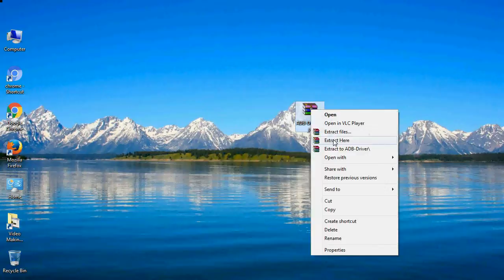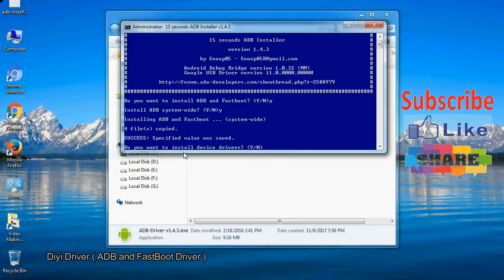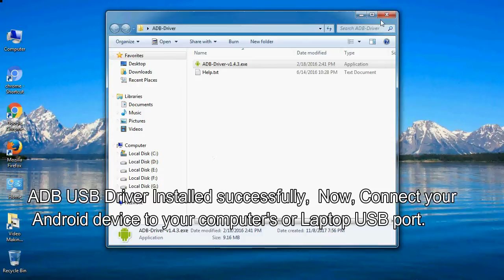How to Install Diyi USB Driver for Windows | ADB and FastBoot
Follow these steps - How to Install Diyi USB Driver for all Models on Windows 7 / 8 / 8.1 / 10 PC, if you want to install ADB drivers with .exe file installation.

How do I fix the Diyi drivers problem?

I talk to you How to update and install Diyi USB Driver file, Take a look at this complete video Interaction, then do it.

C. Original Diyi USB Driver Supports PC - Windows 10, 8, 7, Vista, XP.

Here is a step by step guide on how to the installation of a downloaded ADB file (Diyi-Driver).

1. Go to Driver folder and open it.

2. Select "ADB-USB-driver.exe" files and always run as an administrator.

3. If, when a security warning window PC pop up and OK the operation as instructed.

4. Now, open IntallWizard Screen, press "Y" key, and press “Enter”  (2 times) and click the Install tab button.

5. Automatic Diyi USB Driver Installed successfully.

6. Now, Connect your Diyi Android device to your computer's or Laptop USB port.

What is Diyi ADB Driver?

This ADB stands for Android Debug Bridge. Diyi ADB USB driver is a client-server program file which is used to make the bridge between the developer and Android devices apart of that also make a bridge between the computer or laptop and Android devices for Android application development. With the help of Diyi ADB driver, you will be able to give direct command through all terminal which allows you to modify and update your Diyi Android devices or devices software by giving the command through computer command line. It is used to properly manage your Diyi Android devices.